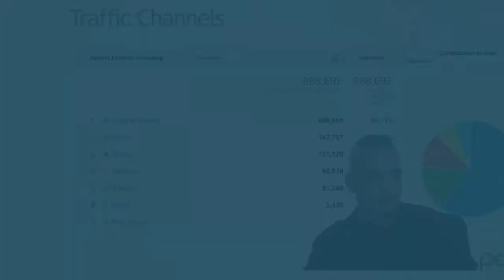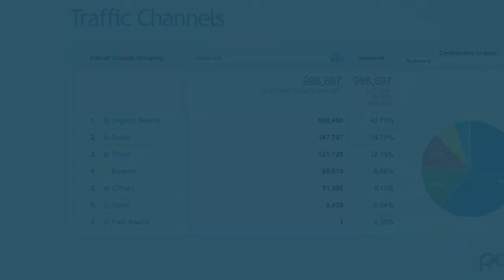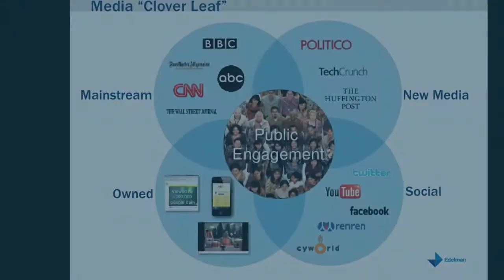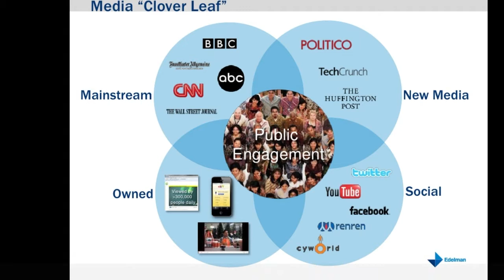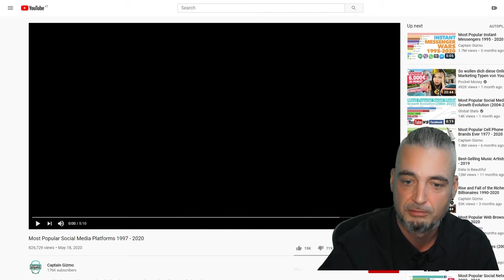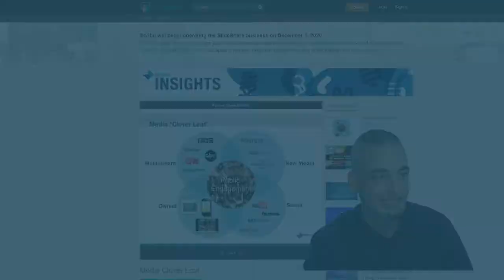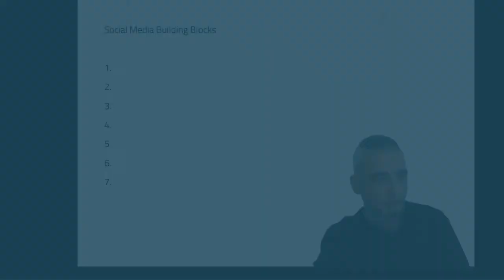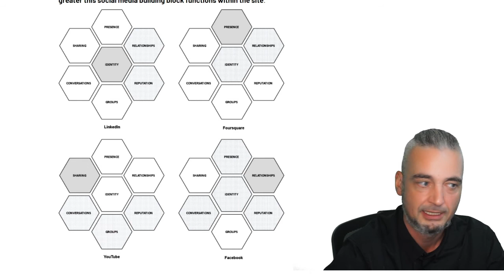Social Media Einführungs-Vorlesung 01: Grundlagen, Organisatorisches & Social Media Definitionen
Herzlich Willkommen zur Social Media A Vorlesung im Wintersemester 2020/21! In der ersten Einheit beschäftigen wir uns mit den typischen Merkmalen und Definitionen von Social Media Plattformen.

Links zum Video:

Did you know? (Video)

Teilnehmende Studierende erhalten ergänzende Unterlagen via moodle.univie.ac.at.